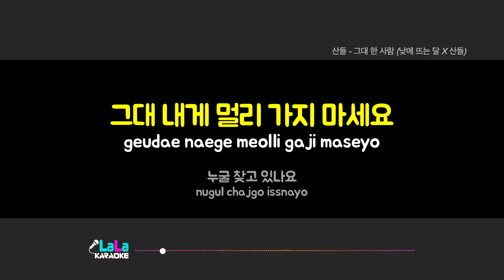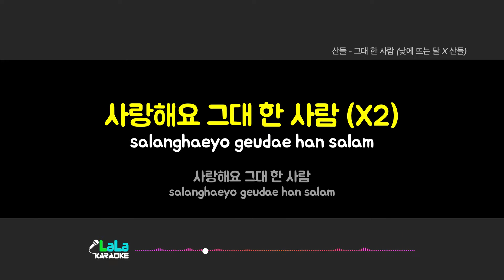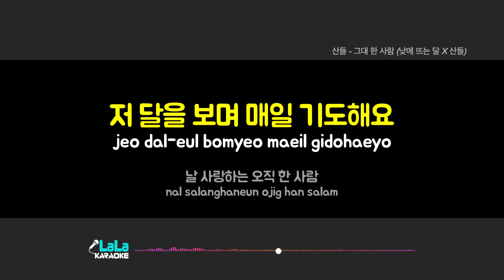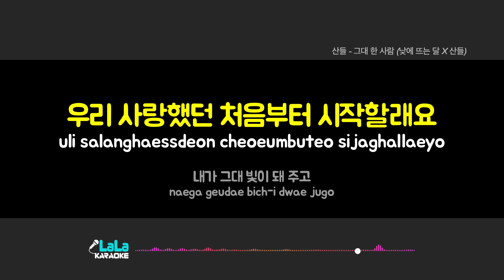산들(B1A4) - 그대 한 사람 (낮에 뜨는 달 X 산들) (여자키 Female) 노래방 Karaoke LaLa Kpop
산들(B1A4) - 그대 한 사람 (낮에 뜨는 달 X 산들) 노래방 karaoke

산들(B1A4) - 그대 한 사람 (낮에 뜨는 달 X 산들) 노래방